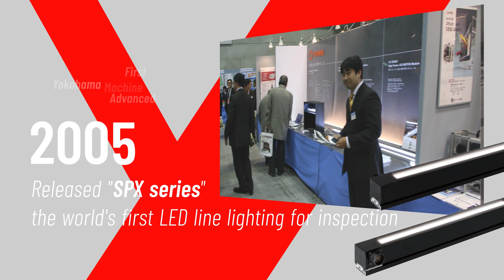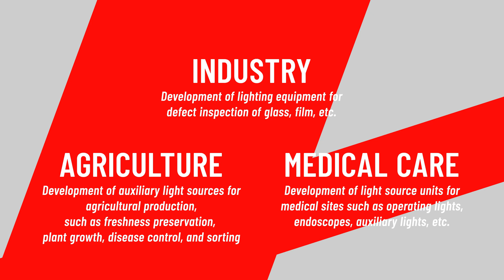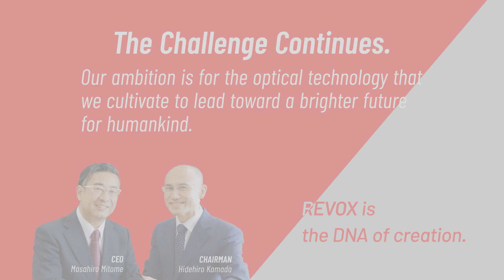REVOX profile Machine Vision Lighting for Line Scan Camera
REVOX, Inc.
AR Shin-Yokohama Building 8F, 2-17-19 Shin-Yokohama, Kohoku-ku, Yokohama, Kanagawa 222-0033, Japan

光で未来をかえてゆく。
レボックス株式会社 営業部
神奈川県横浜市港北区新横浜2-17-19 AR新横浜ビルディング8F